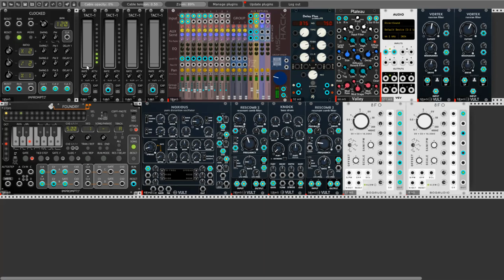Sweet Little Zombie March - The repaired version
Eh, it's hard to admit mistakes, but it's the best. I present to you this time an improved version of the previous movie. The idea remains the same. Unfortunately, in the previous version the sound was disgusting probably due to the mixer. Somehow I used the mixer from Mschack so far and I do not know what changed me. Well, it worked out how it came out. This time I checked the sound before publishing on YT. I leave the previous version as a warning and let me remember to check in the future. You do not have to watch the previous version and believe that sometimes you can easily f... something up.